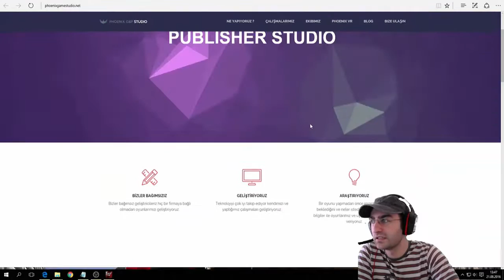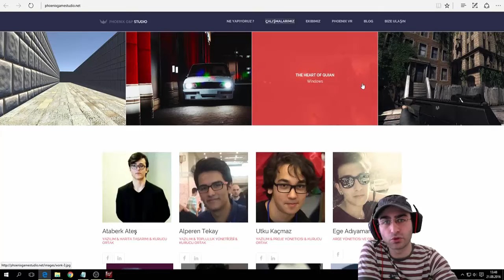The Last One - Türk Yapımı Bir Oyun